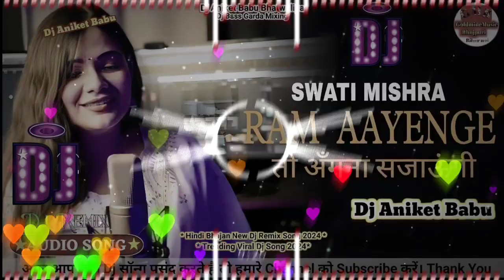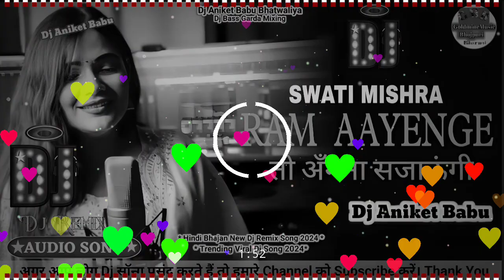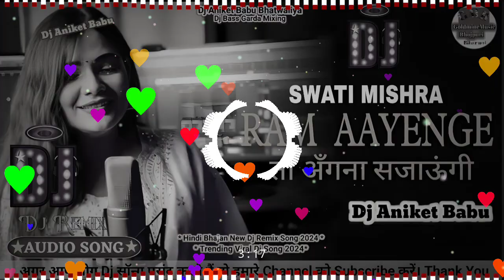video | Ram Aayenge | dj_aniket_babu_bhatwaliya | Ram Bhajan New Viral Dj Remix Song 2024